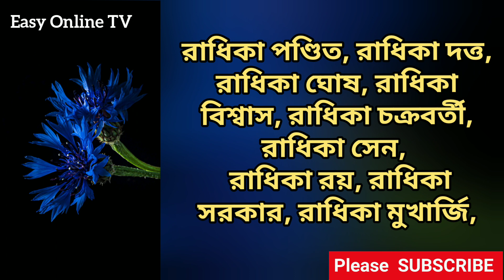রাধিকা নামের অর্থ কি? | What is the meanings of Radhika? Hindu names for girls with meanings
What is the meanings of Radhika? Radhika namer ortho ki? Beautiful names for Hindu girls? Hindu names for girls with English. cute baby names for girls.